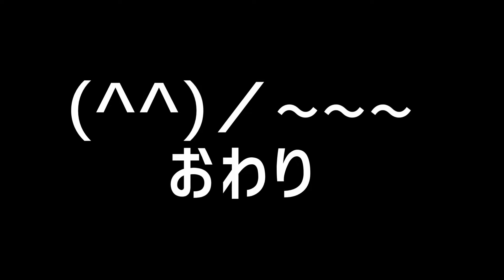大変申し訳ございませんでした。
他のsnsもやっているので